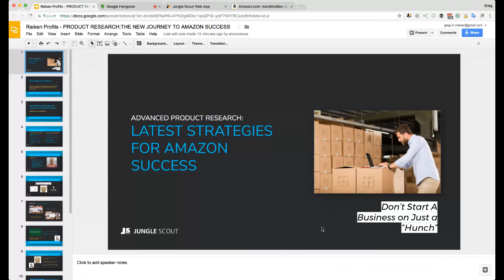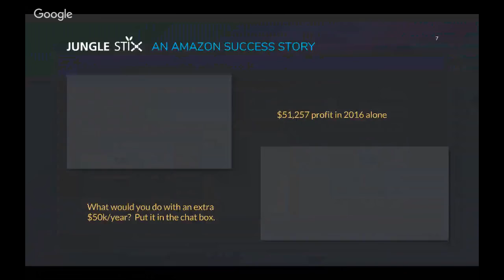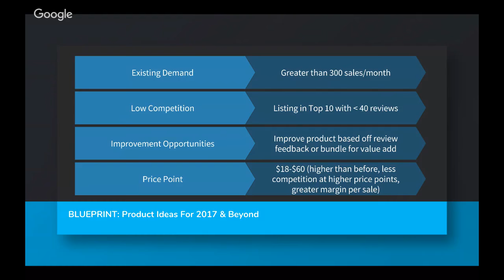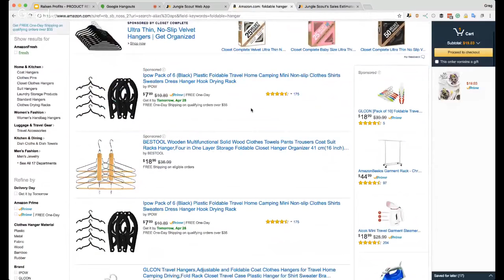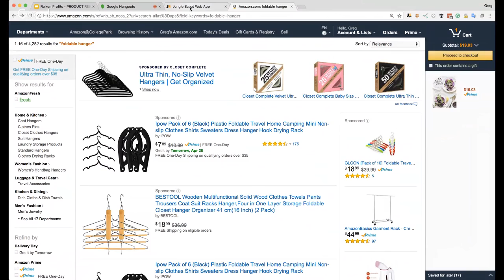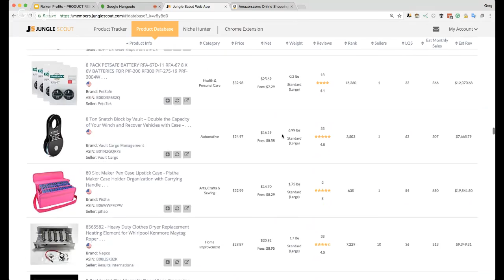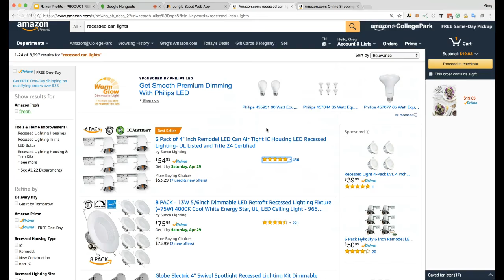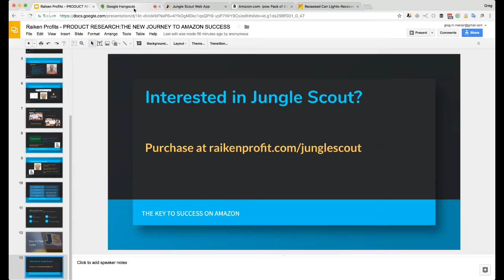How To Find Profitable Products To Sell On Amazon With Zero Ideas With Greg Mercer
★☆★ RECOMMENDED RESOURCES: ★☆★